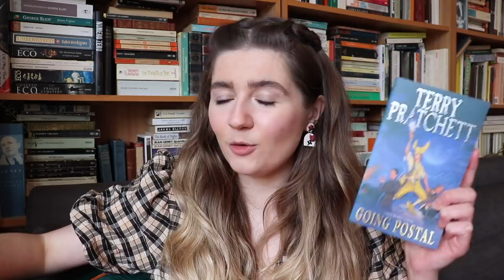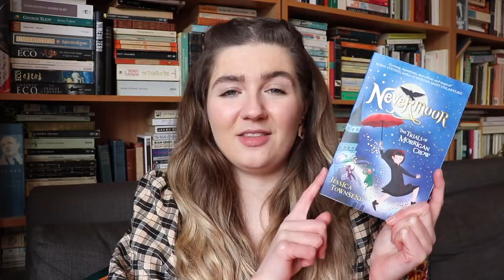10 Books to End Your Reading Slump [cc]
Books Mentioned:
New World Fairy Tales
Nine Rules to Break When Romancing a Rake
All Systems Red